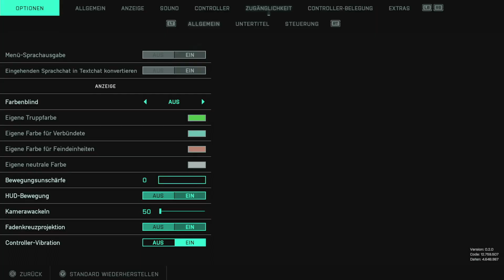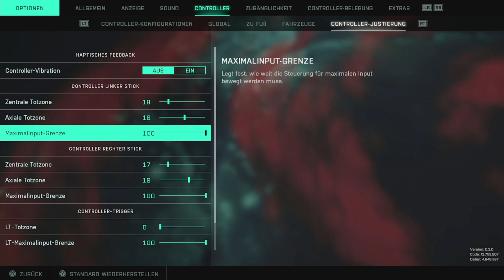Battlefield 2042 - Die besten Einstellungen!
Ihr habt euch meine Einstellungen bzw. Settings für die Steuerung gewünscht.
Die Einstellungen fürs Gameplay beziehen sich hier hauptsächlich auf Xbox Series X und Playstation 5 aber auch der PC kann einiges übernehmen.
Wie du in BF2042 besser wirst erfährst du mit dem Setting Guide mit Tipps und Tricks bei deinem Swishy!